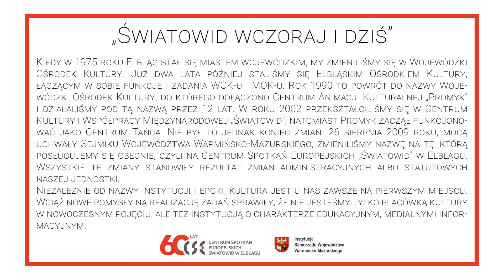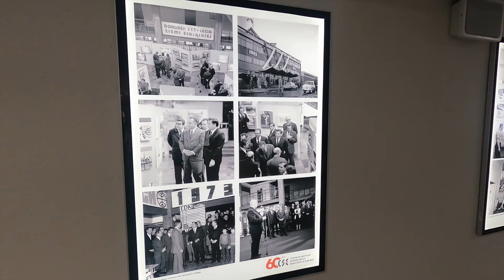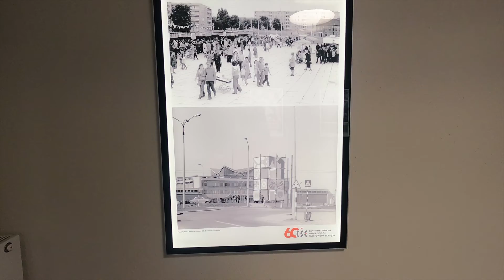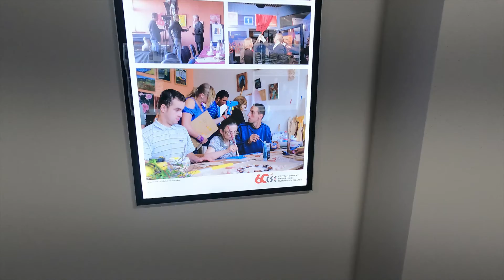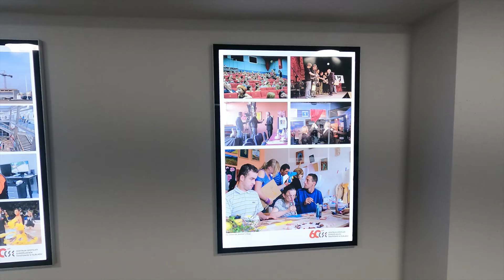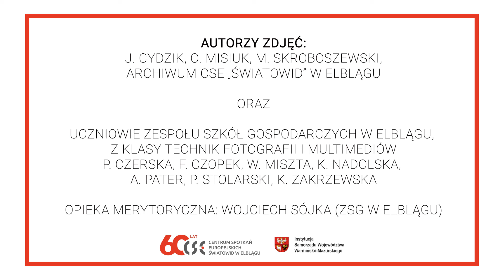Wystawa "Światowid wczoraj i dziś" | Wirtualny spacer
60 lat temu powstał Elbląski Dom Kultury im. Kazimierza Jagiellończyka. Była to jedna z pierwszych po wojnie instytucji kultury w Elblągu i w województwie warmińsko-mazurskim. Dzisiaj jest znana elblążanom jako Centrum Spotkań Europejskich "Światowid". Obchody jubileuszu rozpoczęła uroczystość otwarcia ulicy „Światowida” oraz wernisaż wystawy fotografii, pt. „Światowid wczoraj i dziś”. Zapraszamy na wirtualny spacer!

Wystawa 𝐒́𝐰𝐢𝐚𝐭𝐨𝐰𝐢𝐝 𝐰𝐜𝐳𝐨𝐫𝐚𝐣 𝐢 𝐝𝐳𝐢𝐬́ będzie czynna do 30 września 2022 r. w godzinach pracy CSE „Światowid” w Elblągu.

𝐓𝐞𝐫𝐦𝐢𝐧 𝐢 𝐦𝐢𝐞𝐣𝐬𝐜𝐞: | Galeria Plakatu CSE „Światowid w Elblągu (przy kasie i punkcie informacyjnym)

Więcej o nas znajdziecie tutaj ⤵